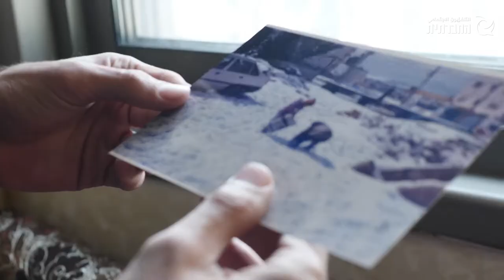אנחנו הטלוויזיה החברתית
אנחנו רדיקליות.
ממסגרות מחדש את השיח הציבורי.
אנחנו אקטיביסטיות.
יוצרות שינוי תודעתי.
יוצרות סדר יום פוליטי וביקורתי.

הזכות לצדק ושוויון. הזכות לביטחון תזונתי. הזכות לחופש הביטוי.

17 שנים. 3000 כתבות. 100,000 צופות וצופים.